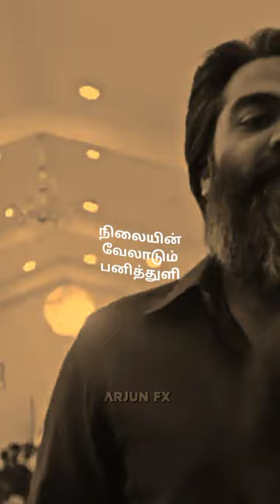Nee singam than song whatsapp status | Pathu thala